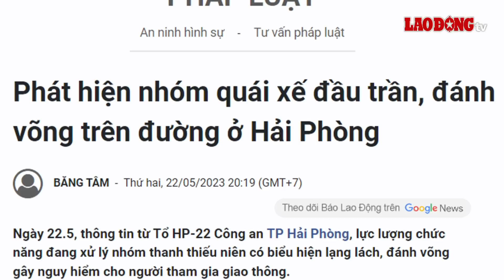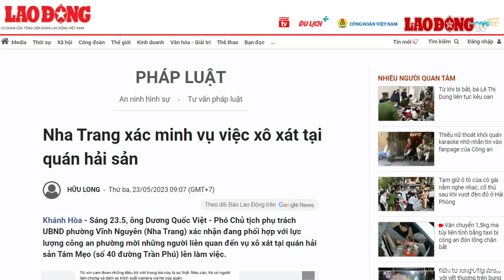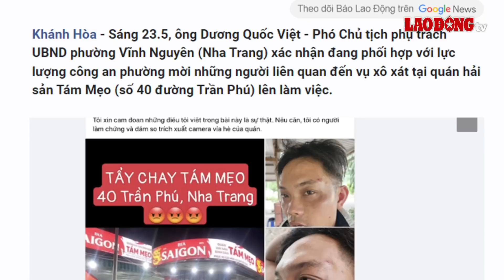Chiều 23/5 | Kỷ luật cảnh cáo Trưởng công an phường Bãi Cháy đe dọa bắt người sau va chạm | BLĐ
BÁO LAO ĐỘNG | Liên quan đến vụ việc một trưởng công an phường đe dọa bắt người sau khi va chạm giao thông ở Hạ Long, Quảng Ninh những ngày gần đây, theo thông tin mới nhất, ông Nguyễn Thành Nam, Trưởng công an phường Bãi Cháy, TP Hạ Long, bị cảnh cáo, xem xét điều chuyển do ứng xử thiếu văn hóa khi va chạm giao thông.

Các tin tức đáng chú ý có trong bản tin:
00:00 Cảnh cáo Trưởng Công an phường Bãi Cháy sau vụ dọa bắt người va chạm giao thông
01:52 Nguyên Chủ tịch, nguyên Phó Chủ tịch thị trấn Mái Dầm bị khởi tố, tạm giam
03:57 Bắt băng nhóm cá độ bóng đá SEA Games 2023 hơn 20 tỉ đồng
05:40 Truy bắt nóng nhóm quái xế đầu trần đánh võng trên đường ở Hải Phòng
06:41 Ôtô biển xanh tự gây tai nạn làm 1 người tử vong tại Quảng Ninh
07:34 Nha Trang xác minh vụ việc xô xát tại quán hải sản
09:20 Bể bơi ở Hà Nội chạy hết công suất phục vụ người dân những ngày nắng đỉnh điểm
12:27 Dự báo thời tiết hôm nay 23.5: Bắc và Trung Bộ đón mưa ''vàng'' giảm nhiệt

* Đường dây nóng: 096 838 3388